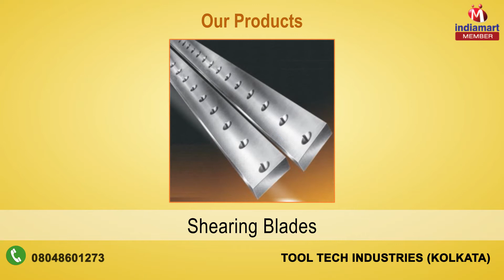Cutting Tools and Fabrication Services By Tool Tech Industries, Kolkata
] "Tool Tech Industries" is a partnership business venture that started its business operations in the year 1996 at Kolkata, West Bengal in India. Established as a small-scale engineering industry, we are involved in manufacturing and supplying exclusive array of precision engineered Cutting Tools, Rolling Mill Rolls and Leather Knives. Not only this, we also hold immense expertise in rendering quality-assured services pertaining to Galvanizing, Fabrication as well as Heat Treatment Services.